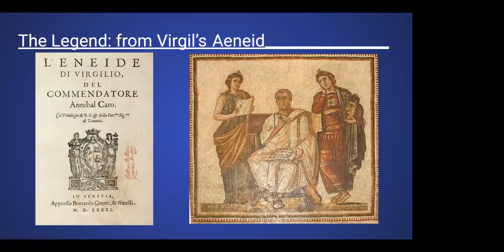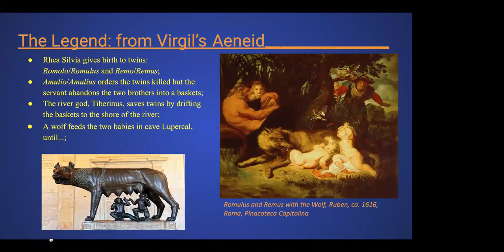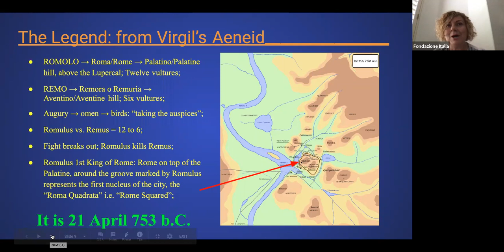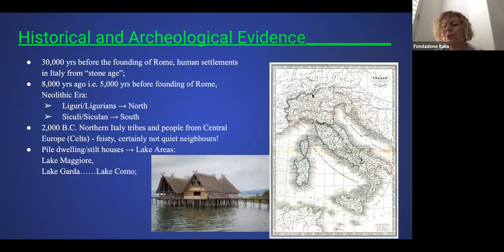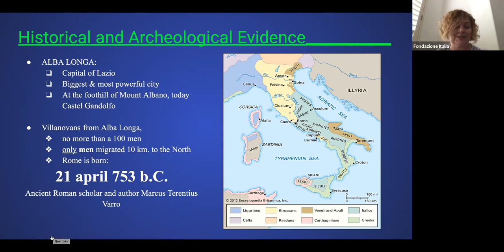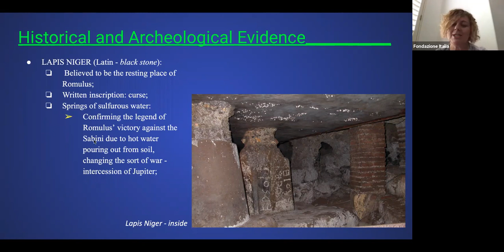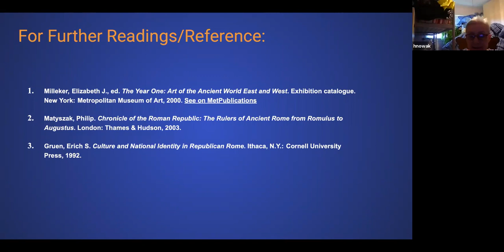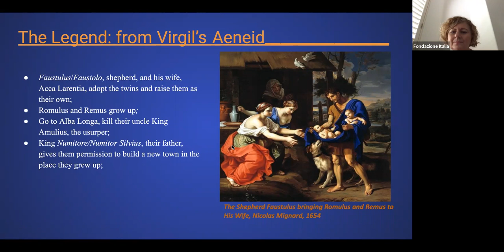"Birth of Rome: Between Legend & Reality"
Seminar presented by Fondazione Italia